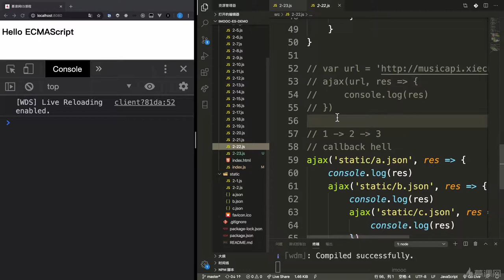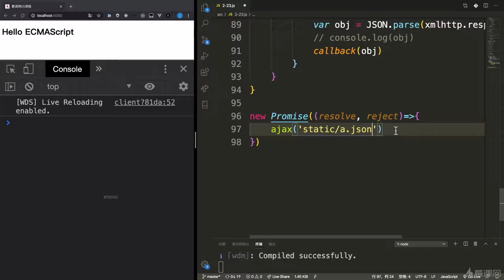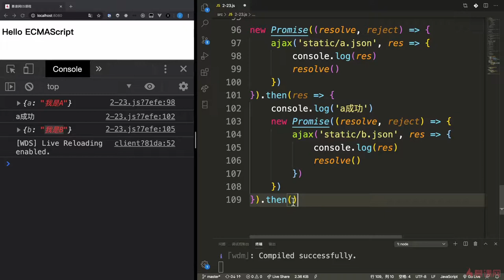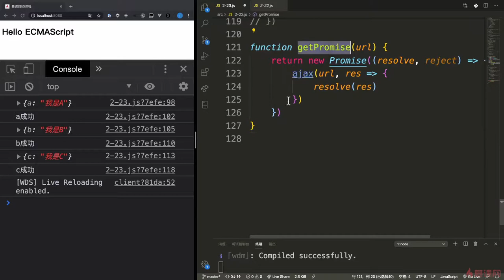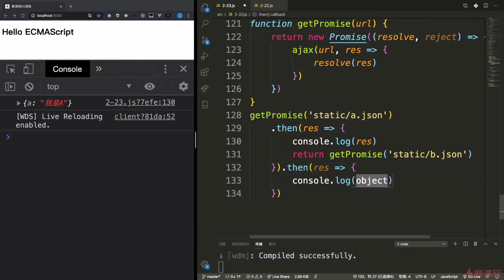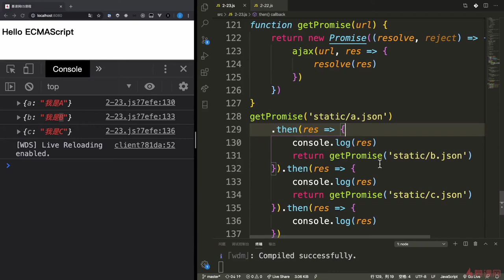4.5 异步编程解决方案Promise（3）｜ECMAScript2015（ES6）之异步编程与模块化｜从ES6到ES11JS全版本JavaScript语法详解